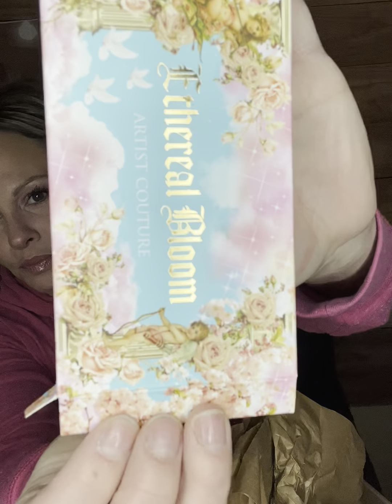BoxyCharm Flash Sale & SPRING MAKEUP LOOK!! 🐣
Please make sure you are choosing to watch this video in the highest definition for your best viewing experience!

In today’s video we are doing a small unboxing from the @BoxyCharm  flash sale. This is a 72 hour sale that BoxyCharm has recently incorporated into their monthly events￼. ￼
We are going to use the products that I purchased to make a spring time makeup look!
With Easter right around the corner I’m having all of the spring vibes/feels so let’s create something colorful to bring the spring in! ￼

Let’s Hook Up On Instagram 🥂